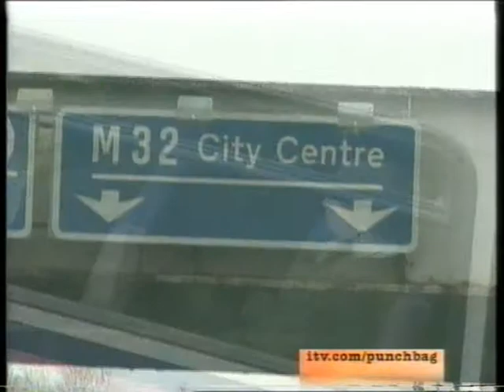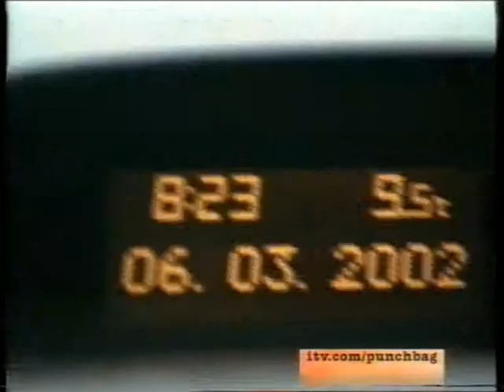ETA Television Part 13